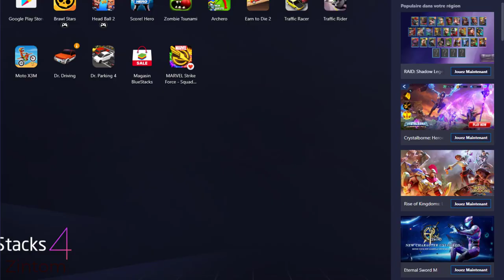Dr Driving [HD] GamePlay [ANDROID/IOS]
[For better experience please make full screen and HD quality]

Dr. Driving is a driving game that moves away from the classic sports racing model where speed is the key. Instead, it opts for a modal that lets you drive normal cars, in normal urban settings, and at normal speeds.